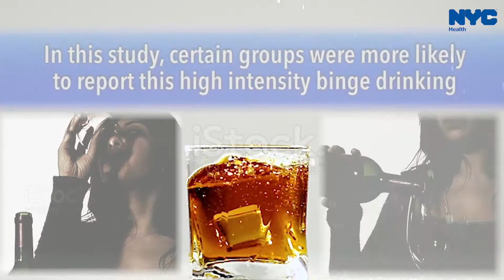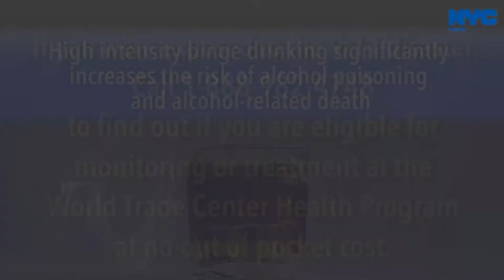DOH BINGE FIRST 7 10